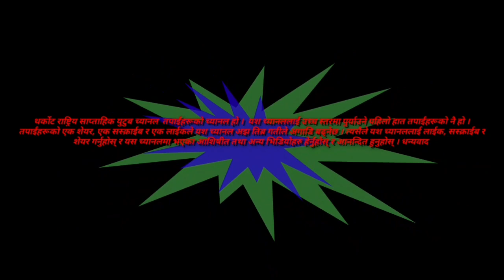एक शिक्षक फरक बिधा तपाईंहरूको लागि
😘 😁😀😀😁😀  Tharkot national weekly• • Dorna kc, dk online tv, deuralionlinekhabar, re fresh tv nepal, keshab dangi. madan muskan bk. anita kc tulsipur 😐️😐️😀😁😂🤣
• • • • •  • नमस्कार । यहाँहरु सबैलाई हार्दिक स्वागत छ हाम्राे यश tharkot national weekly youtube channel मा । यदि तपाईंहरुले हामीहरुले तपाईंहरूको माझ पस्किएका भिडियोहरु हेर्दै हुनुहुन्छ भने हाम्राे भिडियाेमा लाईक, शेयर, सस्क्राईब र कमेन्ट गर्नुका साथै भिडियो अन्तसम्म हेरेर कस्ताे लाग्छ त्यस्तै सल्लाह सुझाब तथा प्रतिक्रिया गरिदिनुहुन हार्दिक अनुराेध गर्दछाैँ । तथा यदि तपाईंहरूसँग यस्तै राम्रा- राम्रा प्रतिभाहरुछन् भने हामीलाई सम्पर्क गर्नुहाेला । सम्पर्कका लागि
• tharkot national weekly youtube channel r tharkot national weekly facebook page
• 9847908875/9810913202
२ कोरिन्थी 4:1-18
1. यसकारण परमेश्‍वरको कृपाद्वारा हामीसँग यो सेवा भएकोले हामी हरेस खाँदैनौं।
2. हामीले शर्मका र लुकीछिपी गर्ने कामहरू त्‍यागेका छौं। हामी धूर्त काम गर्न वा परमेश्‍वरको वचनलाई हेरफेर गर्न इन्‍कार गर्छौं। तर सत्‍यको वचन खुलस्‍त गरी घोषणा गर्दै परमेश्‍वरको दृष्‍टिमा हामी हरेक मानिसको विवेकमा आफैलाई ग्रहणयोग्‍य तुल्‍याउँछौं।
3. हाम्रो सुसमाचार घुम्‍टोले ढाकिएको भए तापनि यो नष्‍ट हुनेहरूका निम्‍ति मात्र घुम्‍टोले ढाकिएको छ।
• 4. तिनीहरूका विषयमा भनौं भने ख्रीष्‍ट, जो परमेश्‍वरको रूप हुनुहुन्‍छ, उहाँको महिमाको सुसमाचार तिनीहरूले नदेखून्‌ भनेर यस संसारको देवले अविश्‍वासीहरूको समझलाई अन्‍धो तुल्‍याइदिएको छ।
5. हामी आफ्‍नै प्रचार गर्दैनौं, तर येशूको खातिर हामी तिमीहरूका दास भएर, येशू ख्रीष्‍ट नै प्रभु हुनुहुन्‍छ भनी प्रचार गर्दछौं।
6. जुन परमेश्‍वरले “अँध्‍यारोबाट ज्‍योति चम्‍कोस्‌” भन्‍नुभयो, उहाँ हाम्रा हृदयमा चम्‍कनुभएको छ, ताकि परमेश्‍वरका महिमाको ज्ञानको ज्‍योति ख्रीष्‍टको मुहारमा चम्‍कोस्‌।
7. सर्वश्रेष्‍ठ शक्ति हाम्रो होइन तर परमेश्‍वरको हो भनी प्रष्‍ट पार्न यो धन हामीसित माटोका भाँड़ाहरूमा छ।
8. हामी सबैतिरबाट कष्‍टित छौं, तर किचिएका छैनौं। अन्‍योलमा परेका छौं, तर हताश भएका छैनौं।
9. सताइएका छौं, तापनि त्‍यागिएका छैनौं। प्रहार गरेर ढलेका छौं, तापनि नष्‍ट पारिएका छैनौं।
10. येशूको जीवन हाम्रा शरीरमा प्रकट होस्‌ भनेर हामी उहाँको मृत्‍यु सधैँ हाम्रा शरीरमा बोकिहिँड्‌छौं।
11. किनकि हामी जीवित छँदा पनि येशूको खातिर सधैँ मृत्‍युको मुखैमा परिबस्‍छौं, यस हेतुले कि येशूको जीवन हाम्रा मरणशील शरीरमा प्रकटित होस्‌।
12. यसरी मृत्‍युले हामीमा काम गर्दछ, तर जीवनले तिमीहरूमा।
13. “मैले विश्‍वास गरें, यसकारण म बोलें” भन्‍नेकै आत्‍मा हामीमा भएको हुनाले हामी पनि विश्‍वास गर्छौं, र हामी बोल्‍छौं।
14. हामी जान्‍दछौं, कि प्रभु येशूलाई जीवित पार्नुहुनेले हामीलाई पनि येशूसँग जीवित पार्नुहुनेछ, र उहाँले नै हामीलाई तिमीहरूसँग उहाँको उपस्‍थितिमा ल्‍याउनुहुन्‍छ।
• 15. किनभने यी सब तिमीहरूकै खातिर भएका हुन्‌, ताकि जसरी अनुग्रह धेरैभन्‍दा धेरै मानिसहरूमा फैलिँदैजान्‍छ, त्‍यसरी नै परमेश्‍वरका महिमाको निम्‍ति धन्‍यवाद दिने काम पनि बढ्‌दैजाओस्‌।
16. यसकारण हामी हरेस खाँदैनौं। हाम्रो बाह्य मनुष्‍यत्‍व नाश हुँदैगए तापनि हाम्रो आत्‍मिक मनुष्‍यत्‍वचाहिँ दिनदिनै नयाँ हुँदैजान्‍छ।
17. किनकि हाम्रो हलुको र क्षणभरको कष्‍टले हाम्रा निम्‍ति अतुलनीय तथा अनन्‍तको महान्‌ महिमा तयार गरिरहेछ।
18. हामी दृश्‍य कुरालाई होइन, तर अदृश्‍य कुरालाई हेर्छौं, किनभने दृश्‍य कुरा क्षणिक हुन्‍छन्‌, तर अदृश्‍य कुराचाहिँ अनन्‍तसम्‍म रहन्‍छन्‌। यशुकाे जय हाेस् तपाईंहरूको भलाे हाेस् । अामेन । अामेन ।। अामेन ।।।